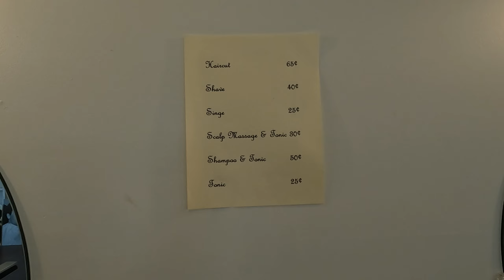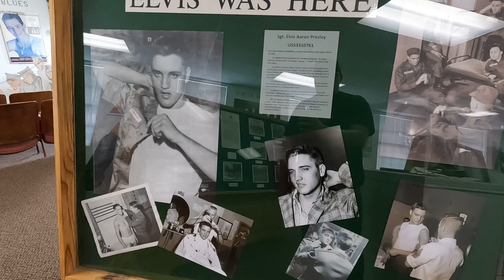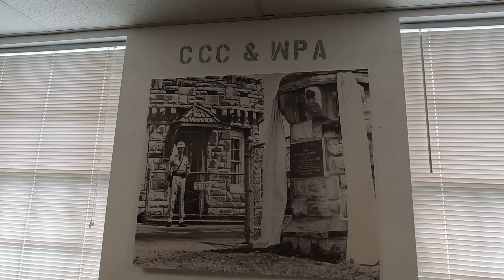Elvis' Iconic Military Haircut: Chaffee Barbershop Museum Vlog | Sagebrush Soul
Welcome back to Sagebrush Soul, the channel where we explore the stories and experiences that shaped the legends we admire. Today, we're embarking on a unique journey as we visit the Chaffee Barbershop Museum, the very place where the King of Rock 'n' Roll, Elvis Presley, received his famous military haircut! 🕺✂️

Join me as we step into history and relive the moment that turned Elvis from a rockstar into a soldier. We'll take you on a tour of the Chaffee Barbershop Museum, where you'll get an up-close look at the vintage chairs, equipment, and memorabilia that played a part in this iconic event. 🎙️🪒

But the adventure doesn't stop there! After our visit to the museum, we'll head over to Fort Smith Sport Clips to get a fresh, Elvis-inspired haircut that will make us feel like a true rock 'n' roll legend. Watch as the skilled barbers at Sport Clips transform my look, capturing the essence of that historic day when Elvis took his military haircut. 💈💇‍♂️

So, join me on this unforgettable journey through time and style, and let's pay homage to the one and only Elvis Presley. What's your favorite Elvis memory? Share it in the comments below!